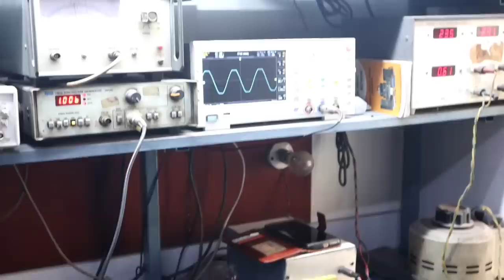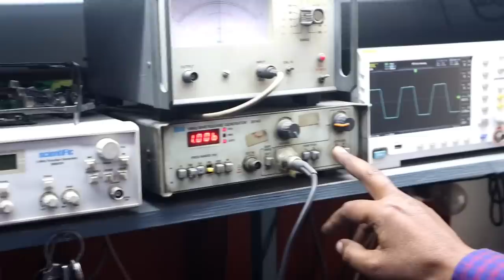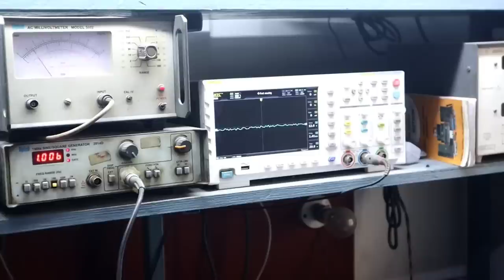Dj Amplifier का factory tour..